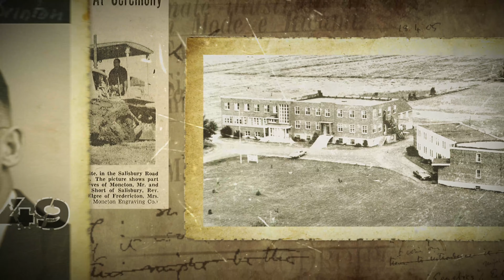Crandall75 – The Patterns of God's Faithfulness – Travis Melanson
For Crandall's 75th Anniversary, we dove into the stories of three members of the Crandall community. In this video, we hear from BA in Organizational Management grad Travis Melanson.

Crandall University is Atlantic Canada’s leading Liberal Arts University rooted in the Christian Faith, offering degree programs in Arts, Science, Business Administration, Education, and Management.